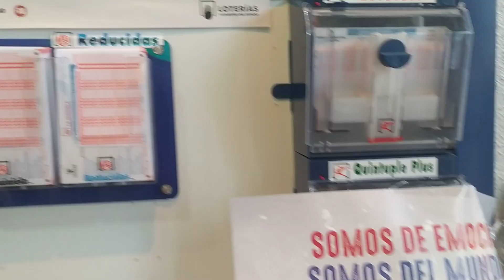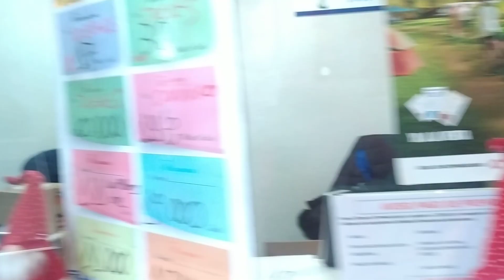Belén Loterías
Otro local con Nacimiento y con una dependienta que nos atiende cada semana con una sonrisa espectacular y entrañable.
¡Feliz Navidad!